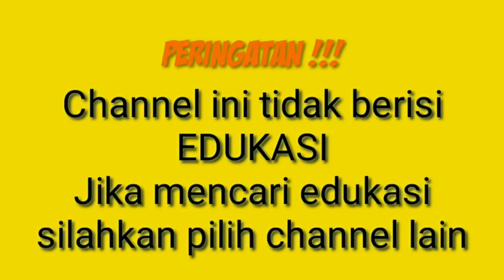TEST RIDE RX KING STYLE BYANGKEROK // RIDING PAGI DI CIAMIS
📲 DM/WhatsApp
Facebook "Spesialis Blayer 135"
Cek YouTube "Spesialis Blayer 135"